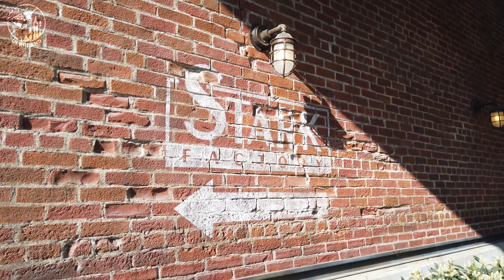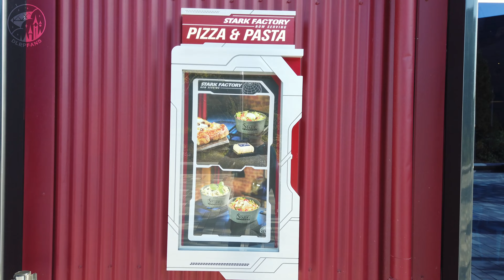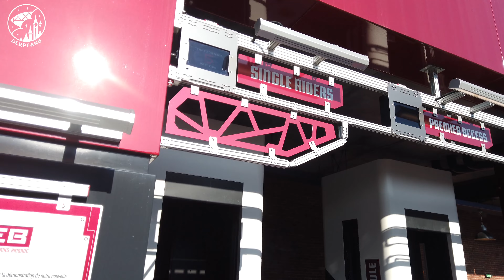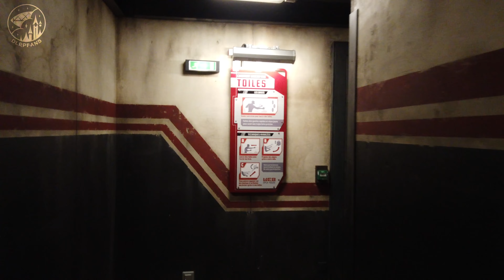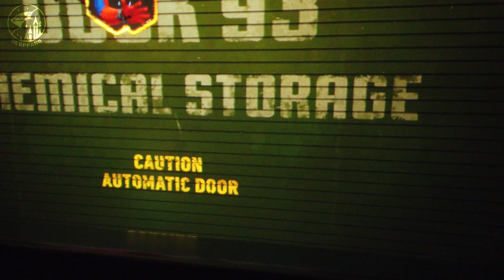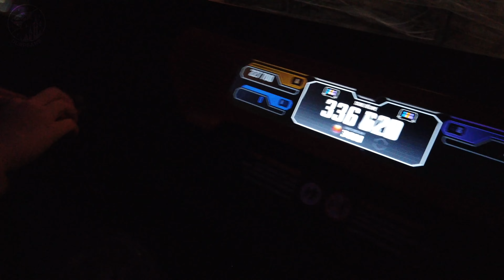Short visit to Avengers Campus at Disneyland Paris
A walk through Avengers Campus at Disneyland Paris with a ride on Web Slingers during a not so busy time at the park